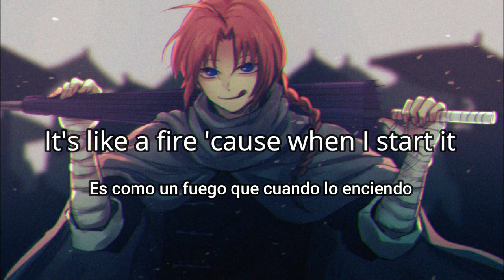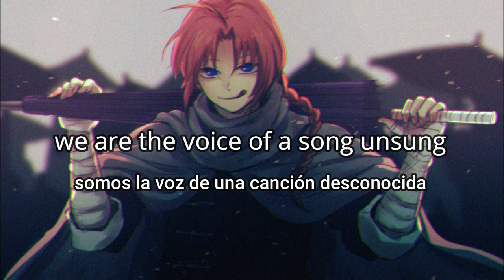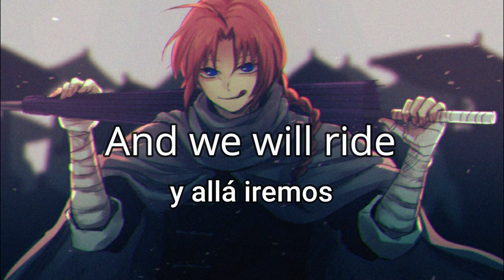Thousand foot krutch - We are [Sub. Español + Lyrics]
wola a todos xd, este es mi primer video, esta canción es de mis favoritas y quería hacerle la letra en español e ingles jsjsjs, y con kamui de fondo como no xd, si tienen algún consejo, sugerencia o algo para que mejore, soy todo oídos.

💿 | Canción: Thousand foot krutch - We are

anime: gintama

personaje: kamui yato

📰  x.letra:
I think I'm ready
I think I've got it
Cause to much thinking is bad for my health
It's like a fire 'cause when I start it
I can't control it and I burn myself
But I can't just sit here and watch it
If we don't stop it no one will

We are the ones, we are the guns
And we will ride, we are the voice of a song unsung
We are the change, we are the chains that hold us
We are the choice, we are the strong

My heart is racing, just like a rocket
Victory looks like a distant dream
Cause what we're fighting is not gonna stopped
But we can beat it if we just believe
I can't just sit here and watch it

We are)
(We are the change, we are the chains
We are)